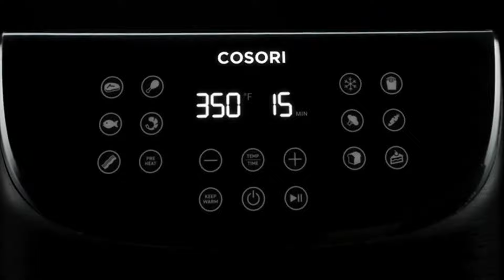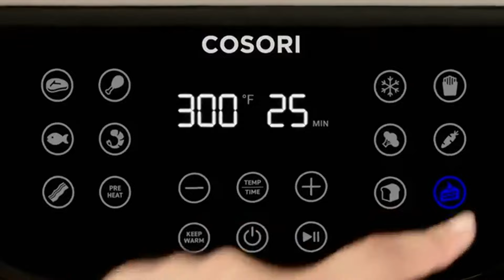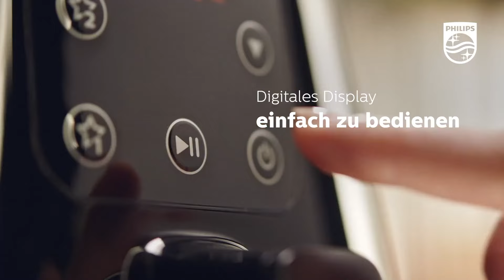Heißluftfritteuse TEST - Die 3 besten Heißluftfritteusen im Vergleich!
Beste Heißluftfritteuse im Test bzw. Vergleich
★ Vergleichssieger ★
► Philips Airfryer XXL

★ Preis-Leistungs-Sieger ★
► COSORI Heißluftfritteuse

★ Beste Bewertungen ★
► Philips HD9260/90

⏱🚨🚛 ⎮ 24H LIEFERUNG!

Welcher Heißluftfritteuse ist der Beste? In unserem Video zeigen wir euch die besten Heißluftfritteusen im Vergleich bzw. Test, welche es nach unserer Empfehlung auf Amazon zu kaufen gibt.

Wir haben unterschiedliche Hersteller verglichen, darunter die Heißluftfritteuse von Philips , eine Heißluftfritteuse von Philips  und die Heißluftfritteuse von Philips .

Liebe Grüße
Dein Vergleichssieger-Team

0:00 Intro
0:16 Philips Airfryer XXL
1:30 COSORI Heißluftfritteuse
2:22 Philips HD9260/90